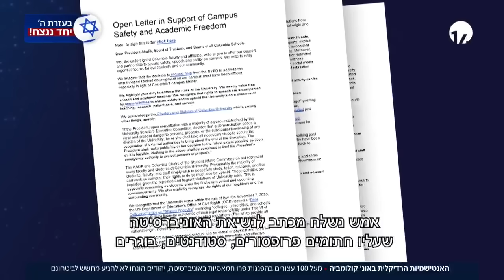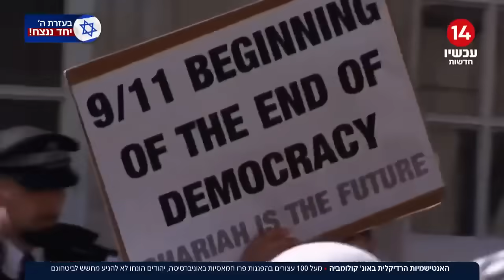האנטישמיות הרדיקלית באונ' קולומביה: מעל 100 עצורים בהפגנות פרו-חמאסיות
ערוץארבעשרה